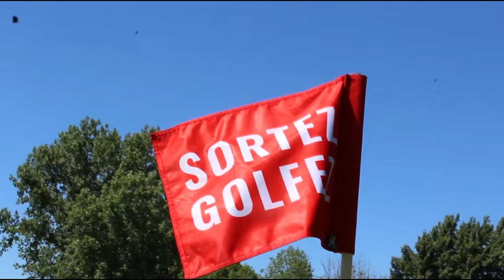Tournée Sortez, Golfez | MSOP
Voici le troisième arrêt de la Tournée Sortez, Golfez qui s'est déroulé au Club de Golf l'Express le 26 août dernier!
Les golfeurs ont participé à la 2e journée de la finale montréalaise du MSOP - Major Series of Putting, le plus grand tournoi de coups roulés en Amérique du nord, afin de se tailler une place pour la finale qui se tiendra à Las Vegas en octobre prochain.

Voici quelques images de cette journée!